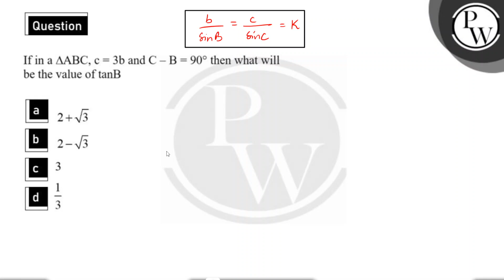If in a &Delta;ABC, c=3b&nbsp;and&nbsp;C-B=90&deg; then what will be the value of tanB","hindi":....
If in a &Delta;ABC, c=3b&nbsp;and&nbsp;C-B=90&deg; then what will be the value of tanB","hindi":"यदि &Delta;ABC में c=3b तथा C&minus;B=90&deg; हो तो tanB का मान क्या होगा?